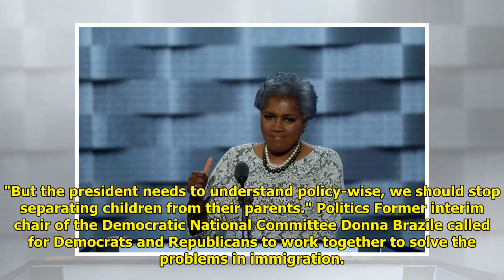Donna Brazile: GOP, Dems Must Work Together on Immigration WorldTimes Now